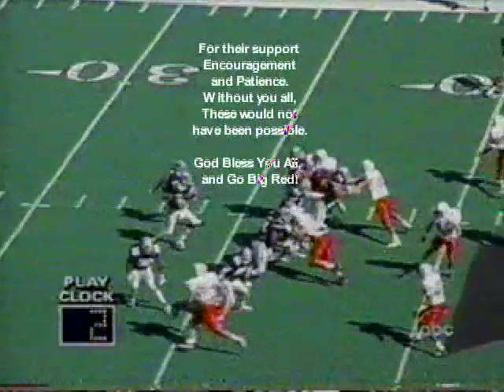Big Red Rock: Terrell Farley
"Name of the Game" - The Crystal Method
Track 7 from DVD "Big Red Rock"
By OurDecay Productions 2003